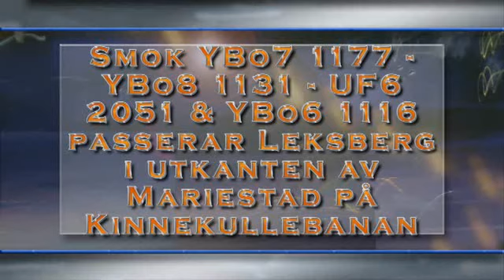Smok passear Leksberg 5 Dec 2009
Smok passear Leksberg i utkanten av Mariestad under deras julbordsresa. 5 December 2009